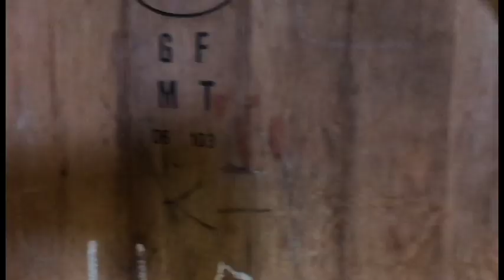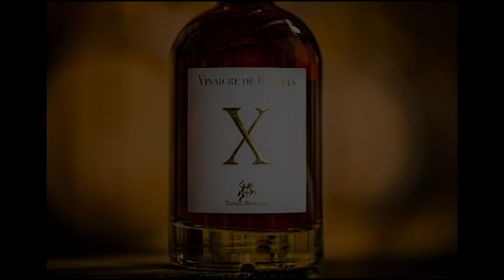Nouveauté Vinaigre de Banyuls X - 10 ans d'âge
Les saveurs uniques et caractéristiques des plus Grands Banyuls de Tradition ont fait de ce vinaigre un nectar exceptionnel ! Serti dans un flacon élégant habillé de sa boîte chapeau minutieusement travaillée, le Vinaigre X en édition limitée a été façonné par notre Maître de Chai comme une richesse naturelle qui apportera la touche finale à vos mets.